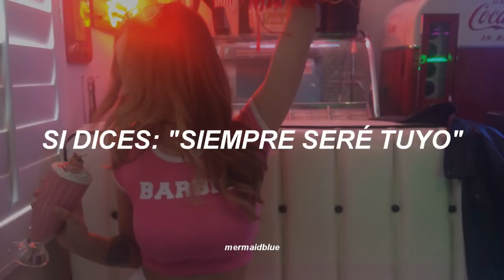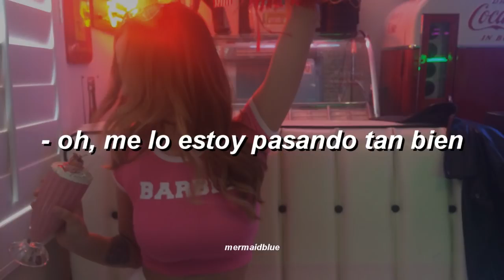Aqua Barbie Girl Sub Español